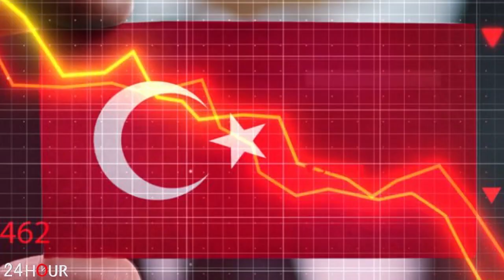Սոլովյովի հերթական փայլուն խոսքերը. ահա, թե ինչն է զարմացնում հայերի մոտ